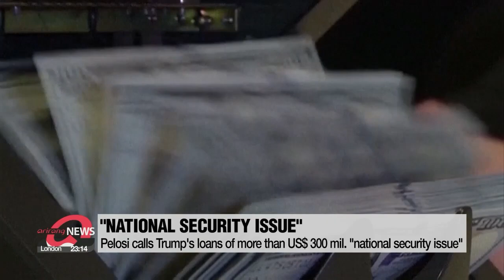Trump reportedly paid US$750 in income taxes in 2016, 2017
베일벗은 트럼프 '절세의 기술'…1천111억원 내고 853억원 환급

According to reports by U.S. media,... U.S. President Donald Trump did not pay federal income tax for ten out of the fifteen years,... from 2000 to 2015.
The reports cited that he reported far more losses than he earned.
They also indicated that Trump paid only 750 U.S. dollars in federal income tax in 2016 and 2017.
For more details, Lee Seung-jae reports.
U.S. media outlets on Sunday,... including the New York Times,... released reports on President Trump's tax returns,... saying that the president did not pay federal income tax for ten of the fifteen years starting from 2000,... because he reported far more losses than he earned.
The reports also indicated that Trump paid just 750 U.S. dollars in federal income tax in 2016,... the year he won the presidential election,... and in 2017,... his first year in the White House.
The New York Times claimed Trump could have long been using loopholes in the tax system to avoid paying income tax.
Trump responded to the reports during a press conference at the White House on Sunday,... calling them "fake news",... and saying he would be willing to release his tax returns as soon as the IRS completes its audit.
"It's totally fake news made up, fake. We went through the same stories. You could have asked me the same questions four years ago. I had to litigate this and talk about it. Total fake news. No, actually, I paid tax."
However, U.S. media argue that being audited by the IRS does not prevent the president from disclosing his tax returns.
The New York Times also revealed that Trump has more than 300 million dollars in loans due for repayment within the next few years.
House Speaker Nancy Pelosi on Monday called the reports on Trump's loans a "national security issue",... and added that they raise questions about whether foreign nations or individuals could have "leverage" over the president.
The latest reports do not include the U.S. president's tax returns from 2018 and 2019.

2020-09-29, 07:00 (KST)